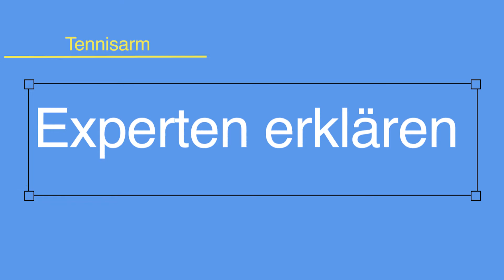Experten erklären: Beschwerden eines Tennisarms mit der OM-Go selbst behandeln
Die Physio Expertin, des medizinischen Versorgungszentrum des Vereins TSG Wieseck, erklärt in diesem Video unserer Reihe EXPERTEN ERKLÄREN, woher ein sogenannter Tennisarm kommen kann und wie du ihn ganz leicht mit unserer OM-Go selbst behandeln kannst.

Zubehör - Optimiere deine Massageerfahrung mit unserem Wärmeaufsatz, der praktischen Halterung und unserem Öl.

Unsere OrthoHands Serie - Erlebe Shiatsu-ähnliche Massagen für Füße, Rücken und Nacken mit unseren speziell entwickelten Geräten.

⚠️ Wichtig: Unsere Videos bieten hilfreiche Tipps und Anleitungen zur Selbstmassage. Sie ersetzen jedoch nicht die professionelle Beratung oder Behandlung durch einen Arzt oder Physiotherapeuten.